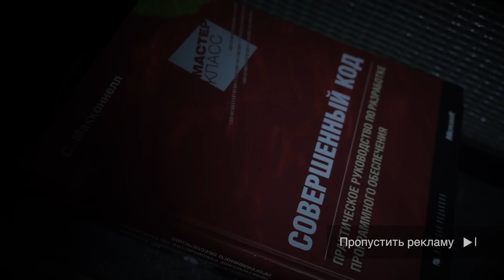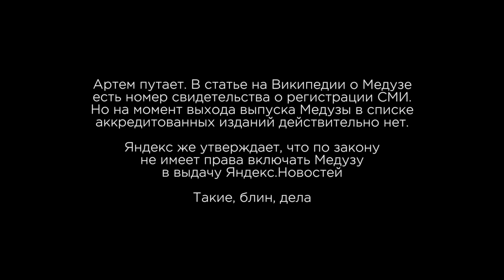Этично ли теперь работать в Яндексе? Ответы на претензии, политика, собесы, зарплаты — Мы обречены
Меняй себя и команду к лучшему в новом сезоне Podlodka Teamlead Crew: Управление изменениями

У наших друзей из Райффайзен Банка есть цифровое сообщество, присоединяйтесь и следите за их новостями вот здесь:

Все материалы из выпуска можно найти в посте в нашем тг-канале

Супер-курс Влада Тена по Алгоритмам!

0:00 Начало
1:05 Яндексоиды пользуются сервисами компании бесплатно?
3:31 Сергей в Яндексе 17 лет. Как было раньше?
6:37 Вы охренеете, кого и как мы рекламируем
8:55 При Сегаловиче такого бы не было?
14:08 Почему сотрудники Яндекса не высказываются о компании
17:12 Ощущения по поводу санкций на руководство Яндекса
19:01 Ощущения по поводу ухода важных сотрудников
25:49 Яндексу не хватает открытости наружу
27:14 Кейс с Яндекс.Новостями
31:43 Сложные отношения Яндекса с государством
33:20 Этично ли теперь работать в Яндексе?
41:13 Может ли Яндекс сопротивляться больше?
44:27 Почему мы осуждаем Яндекс за то, что он вне политики
53:10 Почему Кликхаус вышел из Яндекса
56:14 Что будет с Яндексом, если он пойдет демаршем или не выдержит давления?
1:04:30 Остаются ли в Яндексе сотрудники из Украины?
1:09:40 Остается ли надежда у Яндекса стать международным
1:12:51 Что будет дальше с Яндексом?
1:15:55 Может ли Яндекс стать фундаментом для социального рейтинга в России?

1:19:22 Правда, что в Яндексе зарплаты ниже рынка?
1:23:17 В чем наша претензия к системе бонусов опционами
1:31:00 Зачем Яндекс дает велком-бонус, который может забрать
1:39:12 Стоит ли того игра с зарплатой и компенсацией в долгую?
1:44:06 Надо ли постоянно доказывать свой грейд, чтобы не потерять компенсации?
1:46:47 Как падение акций сказалось на компенсациях сотрудников
1:53:06 Что выгоднее в нестабильном мире — нахапать быстро или играть вдолгую

2:00:50 Наши претензии к собеседованиям в Яндексе
2:07:41 Нужны ли whiteboard-интервью
2:12:29 Спор что лучше для найма — секции, тестовые, код на гитхабе и тд
2:19:30 Зачем собеседования, чтобы переходить между командами внутри Яндекса
2:29:10 Почему Влада Тена не взяли в Яндекс, но взяли в Майкрософт
2:35:09 Откуда взялось мнение про элитарность работы в Яндексе
2:38:59 Важны ли Яндексу софт-скиллы так же, как FAANG

2:42:25 Почему Яндекс не брал выпускников Яндекс.Практикума
2:46:23 Сергей без спроса рекламирует лекции разработчиков Яндекса
2:48:53 Выгодно ли делать бесплатные образовательные школы, чтобы учить разрабов под себя

2:52:05 Зачем жить?